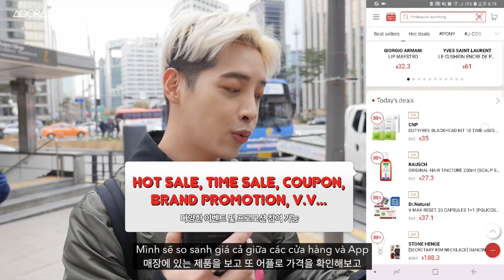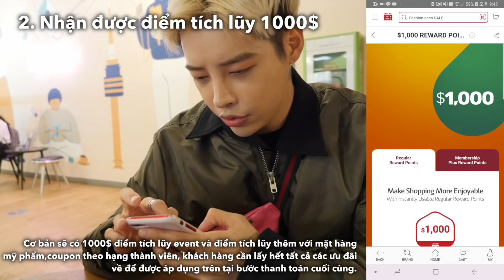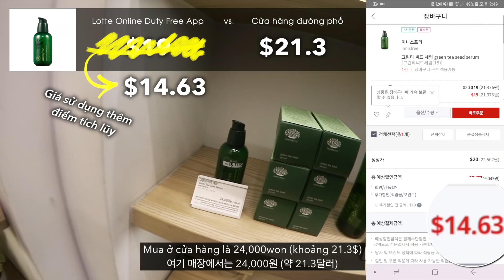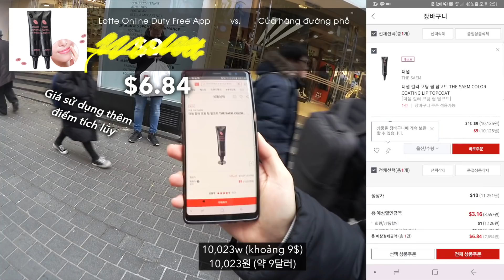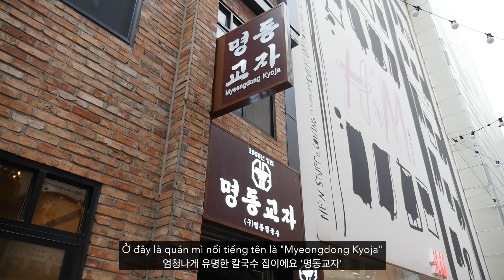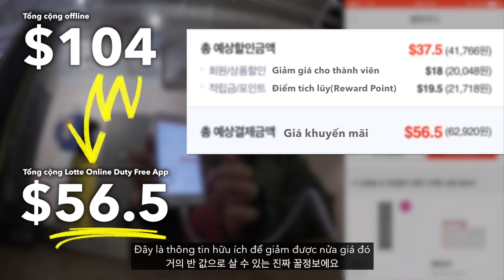Nhận VISA và đi mua sắm ở Myeongdong rẻ vãi chưởng (+EVENT) | Khoa Tieng Viet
📍Lotte Duty Free 인터넷 롯데 면세점 @lottedutyfree